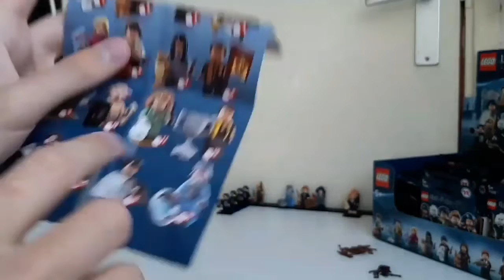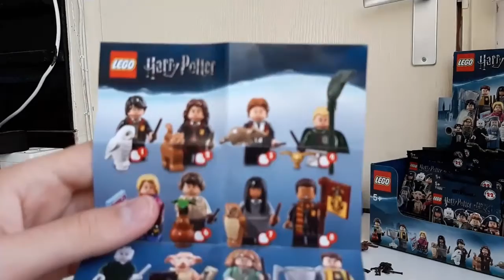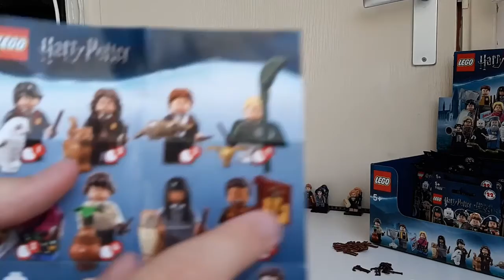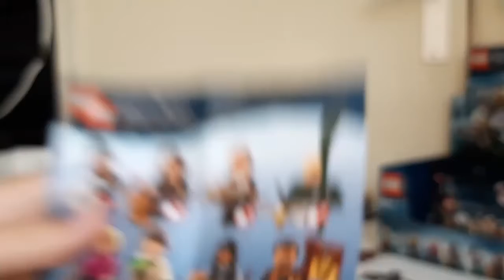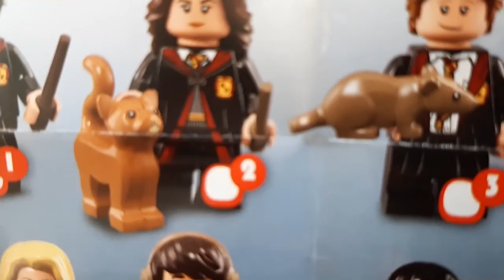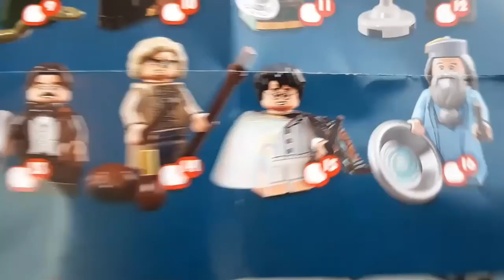LEGO Harry Potter en Fantastic Beasts Box Opening 1/3 - Raad Wedstrijd Spel Met Lucas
Vergeet niet mijn Instagram accounts te checken:
- super.generaal
- lego.sg.edit.pics

Voor meer ben ik ook te vinden op:
- Letterboxd: super_generaal
- PSN: super-generaal

Maar zorg ervoor dat je aangeeft dat je een kijker of fan bent anders zal ik waarschijnlijk niet reageren.

Super Generaal – Damon van de Loenhorst